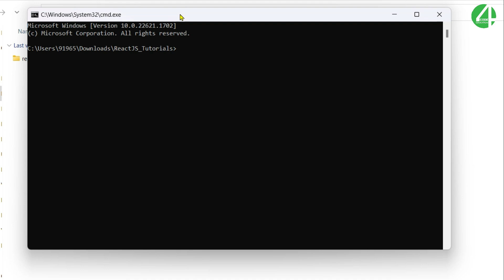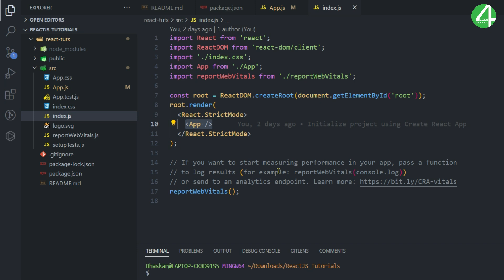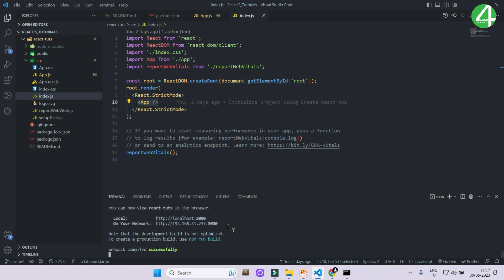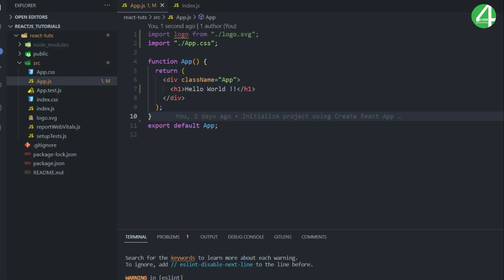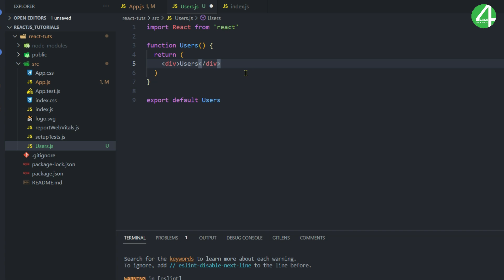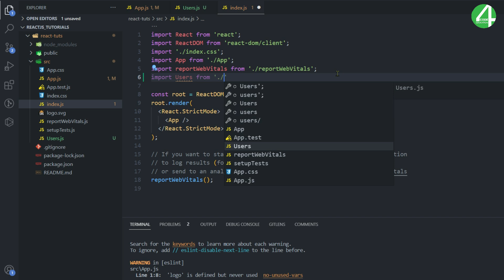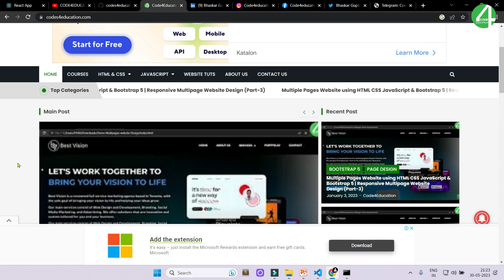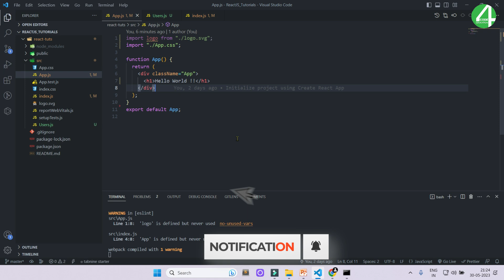React Tutorial In Hindi #3: React Create New File | React JS Tutorial for Beginners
React Tutorial In Hindi, In this video we will start learning React application development by creating a “Hello world!” application. The “Hello world!” program is a simple yet complete example for beginners that illustrates the basics of React JS. The “Hello world!” application will also give you a way to test the systems and development environment. This tutorial will guide you through writing a basic “Hello World!” application in ReactJS.

In this React JS Tutorial for Beginners to Advanced, we learn How To Write The First Program In React JS and Make The First File also.

⏱ Timestamps
00:00 Intro
00:12 React JS Tutorial for Beginners to Advanced
00:49 React Tutorial In Hindi
01:20 React JS App Folder
02:20 Basic Understanding With ReactJS APP
03:45 NPM Start ReactJS APP
04:33 Edit App.js File In React JS
05:46 Install All required Extension's
06:27 React JS Create New File
06:56 How To Create Function Component In React ?
08:02 How do I import a custom component into react JS?
09:35 Free Resource Link In Description
11:35 React JS Create New File Completed Part[3]